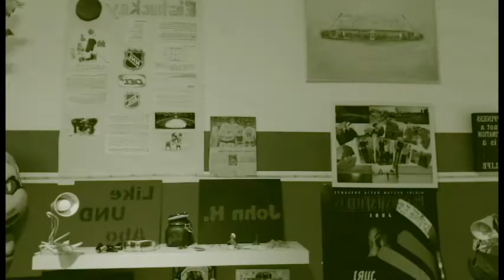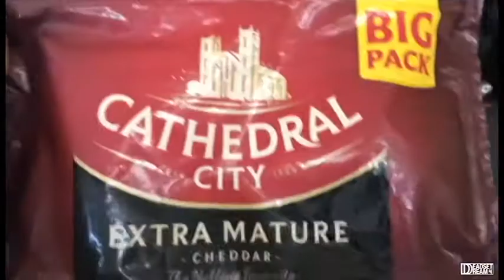Alles auf Spontan (Reupload)